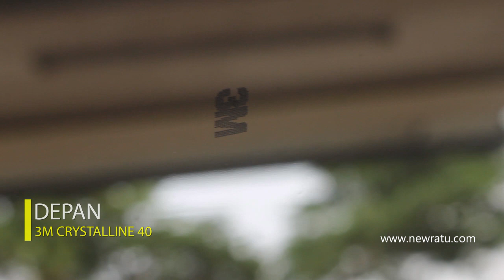Pemasangan Kaca Film 3M Crystalline dan Deluxe Classich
Spesalis kaca film mobil dan gedung

JAKARTA : Pasar Mobil Kemayoran Blok A No 35 A - 35 B
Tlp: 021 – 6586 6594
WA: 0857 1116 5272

JAKARTA SELATAN: JL. Pangeran Antasari No. 22A
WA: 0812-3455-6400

TANGERANG : Ruko Mendrisio 2 Blok A No. 23
Tlp dan WA : 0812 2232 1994

BEKASI : Ruko taman cemara blok U7 no 27 harapan indah bekasi

Twitter kaca film mobil dan gedung